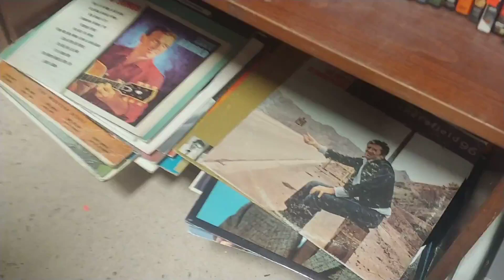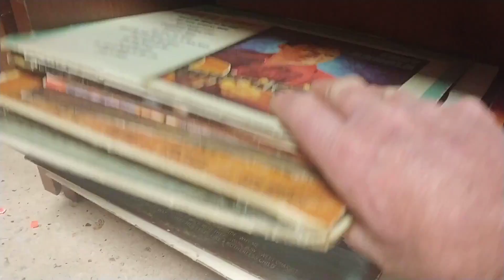JUNK! thrift store Oklahoma City